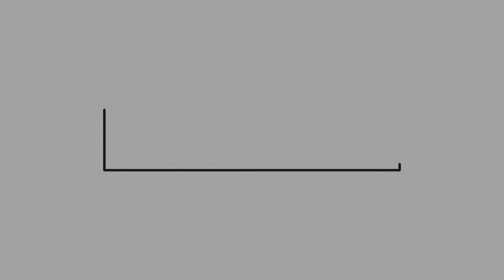Bird and Berries Watercolor Painting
Process video of Bird and Berries watercolor, started with negative painting first. Also, if you noticed the paint isn't flowing smoothly because I believe the paper is already expired.

xoxo,
Joannie